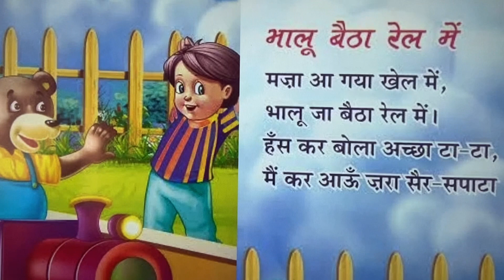भालू बैठा रेल में || Kids poem video 🤩😍